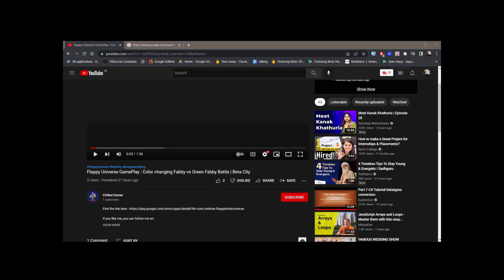#59 Hogwarts Legacy , Quest Jackdaw's Rest, Don't Fight these Spiders